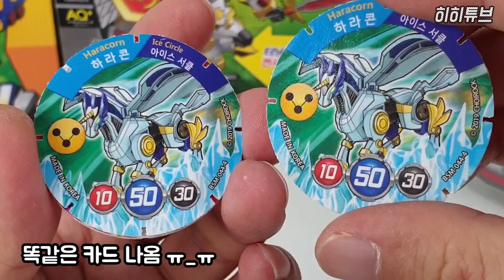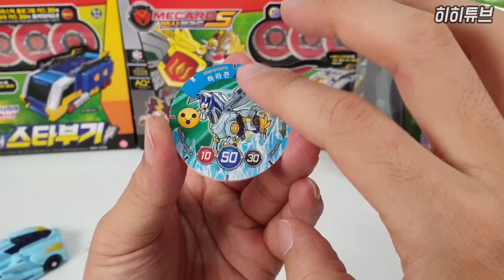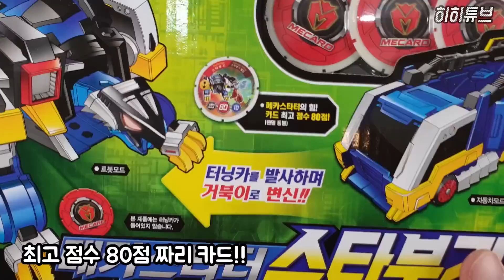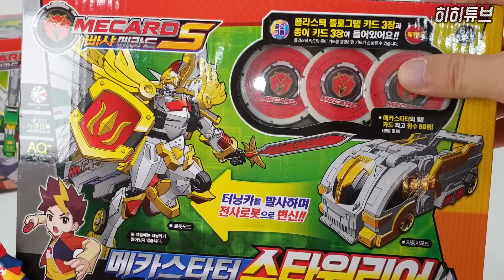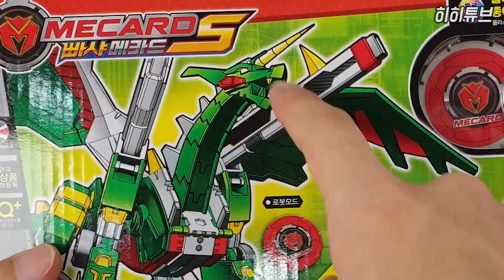빠샤메카드s 메카스타터 스타워리어,스타부기,스타곤 그리고 하라콘 그리핑크스 아이템 장난감까지 갖고놀기.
빠샤메카드s 8화에 메카스타터 장난감이 나온다고 해요. 스타워리어 스타부기 스타곤 3종류 같은데 기대되네요. 그리고 스킬카드에서 메가발키로스 나왔는데 이것도 메카스타터 시리즈인가요?
메카니멀 하라콘 그리고 그리핑크스 레전드 아이템 세트 장난감도 같이살펴 봤습니다.